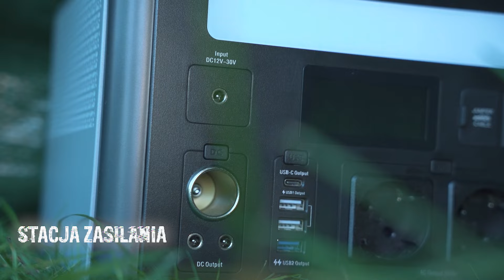Survival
Survival to szeroka tematyka związana z umiejętnościami i strategiami, które pozwalają człowiekowi przetrwać w trudnych, ekstremalnych warunkach. Zobacz Survival oczami naszej firmy :)

00:00 Survival
00:02 Buty ochronne Dedra BH9T6V
00:08 Rękawice robocze Dedra BH1014R10
00:10 Siekiera Dedra 13M804
00:20 Nóż z ostrzem składanym Dedra M9080
00:34 Nóż z ostrzem składanym Dedra M9082
00:42 Sznurek sizalowy Dedra M90A021
00:46 Plandeka Dedra 2x3M N06023
00:55 Młotek ślusarski Dedra 13M403
01:03 Stacja zasilania DEZS0600
01:11 Kuchenka turystyczna Dedra 31A002
01:26 Sznur do bielizny Dedra M90A040
01:41 Mini saperka Dedra 80C001

BUTY OCHRONNE BH9T6V
Wkrótce w sprzedaży

Materiały zamieszczone na stronie, m.in. filmy, animacje, grafika, tekst, zdjęcia należą do firmy DEDRA-EXIM sp z .o.o. i podlegają ochronie na mocy praw autorskich oraz innych przepisów ochronnych.
Kopiowanie, modyfikowanie wyżej wskazanych zawartości jest niedozwolone.
Rozpowszechnianie w celach komercyjnych bez zezwolenia DEDRA-EXIM sp z .o.o. jest zabronione.
Zakres wykorzystania materiałów nie może naruszać prywatności osób fizycznych, w tym dóbr osobistych oraz wizerunku osoby uwidocznionej w utworze.